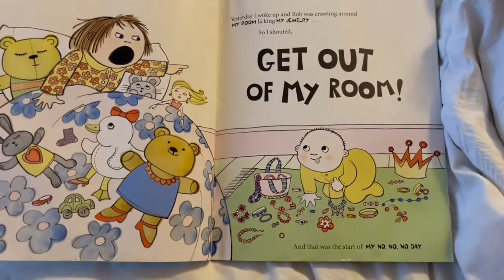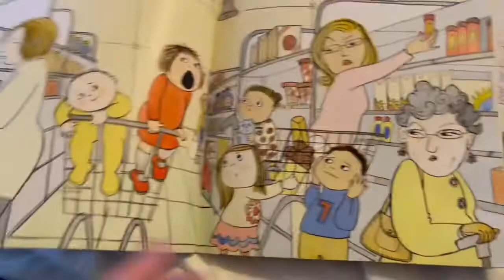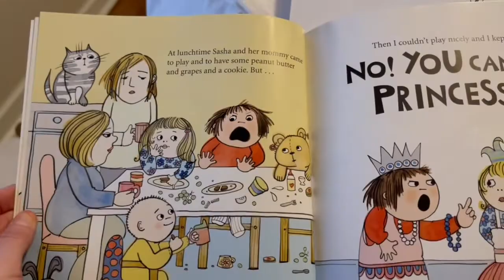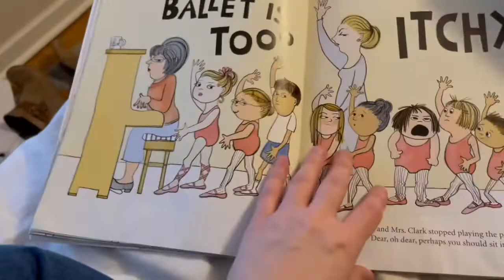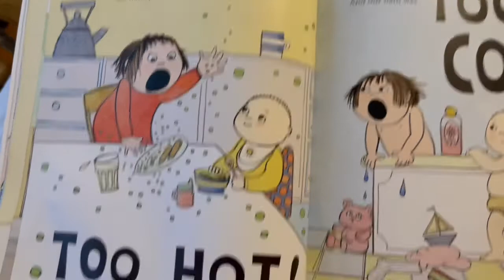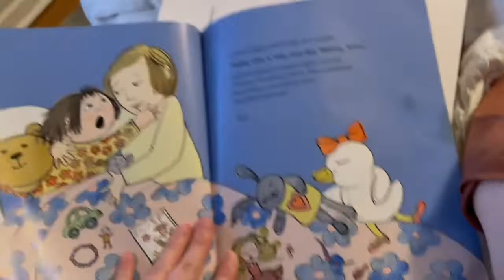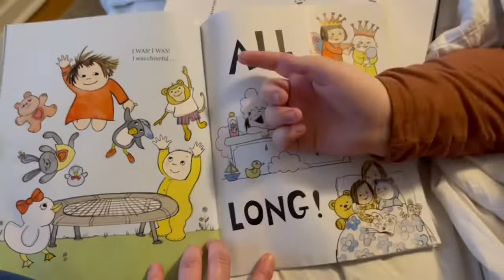Reading Isaac’s favorite book: My No, No, No Day! By Rebecca Patterson